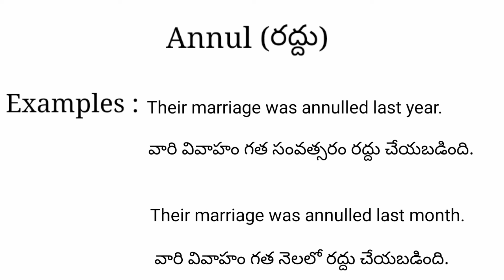Annul meaning in telugu with examples | Annul తెలుగు లో అర్థం @Meaning in Telugu